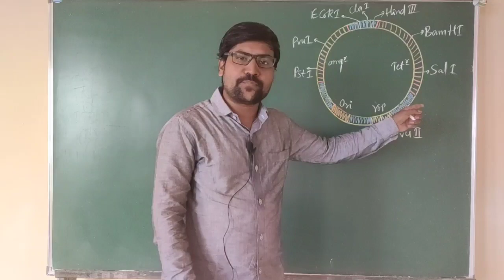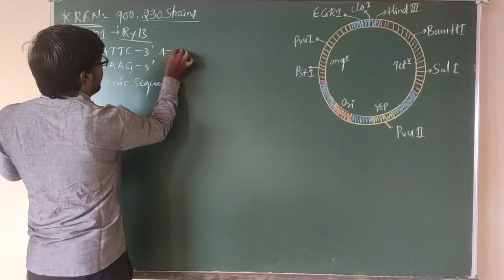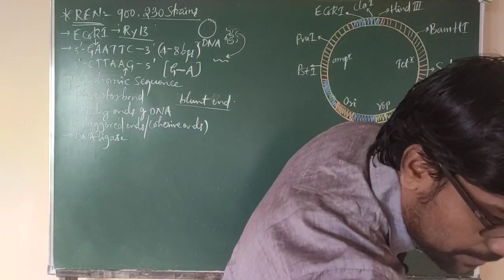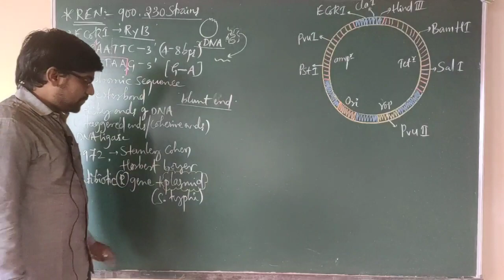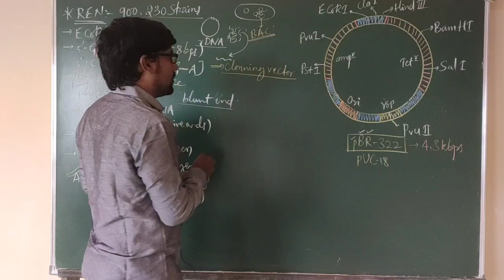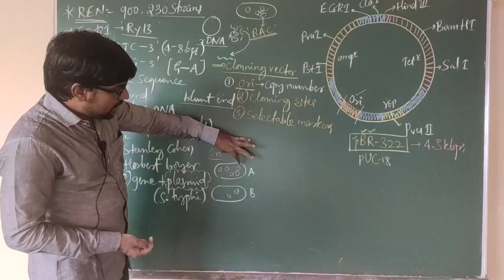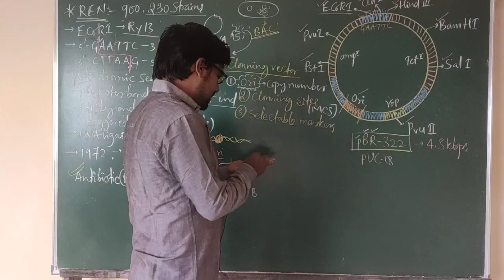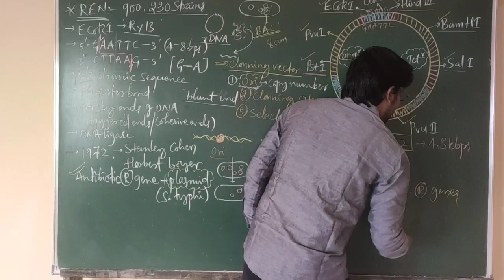Cl-2#CRASH COURSE#biotechnology:principles and processes-2